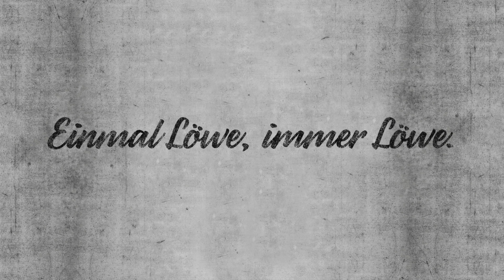Hacker-Pschorr-Fantalk // mit Teammanager Florian Waitz (11.02.2017)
Stefan Schneider interviewte nach dem 2:1-Sieg über den Karlsruher SC den scheidenden Teammanager Florian Waitz im Hacker-Pschorr-Fantalk.